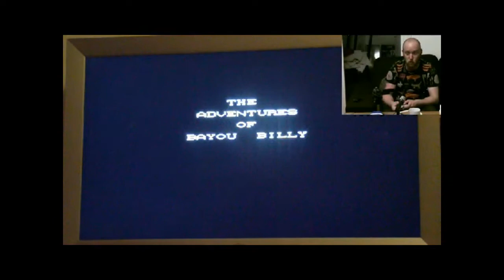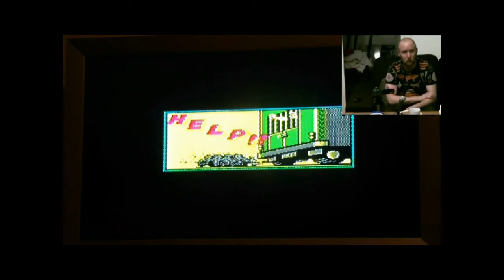Låt Oss Spela "The Adventures Of Bayou Billy" - Del 1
Detta är första delen av X delar av Låt Oss Spela "The Adventures Of Bayou Billy".

Får först be om ursäkt för den ganska krassa kvalitén på videon, det var lite småbökigt att spela in på detta sätt. Exakt hur formatet kommer se ut framöver får vi se, samt hur många "Låt Oss Spela" jag kommer köra är ovisst. En sak är säker att det kommer komma åtminstone en till del i denna serie.

Detta är också första saken jag kommer lägga upp på min Patreon, Där jag tänkt att jag skall försöka bli superrik på att folk frivilligt ger mig donationer för skiten jag gör.